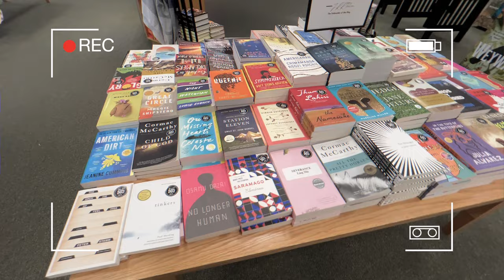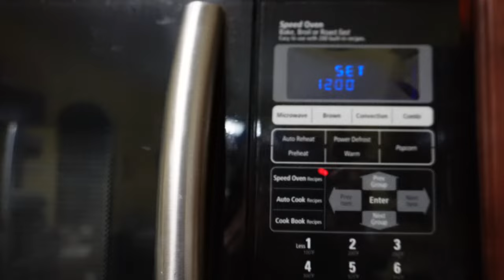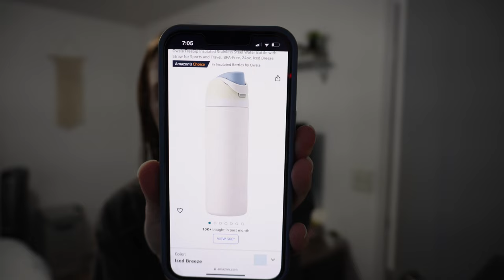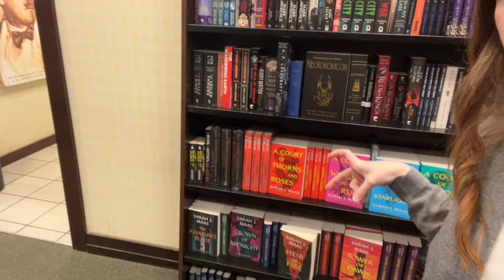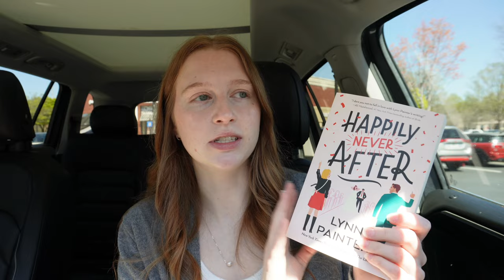spend the week with me! learning to do things alone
I took a little break from posting since I was sick and in the WORST reading slump, but I’m finally getting back into it! I promise I’ll be posting a lot more in April! 🫶🏻

🛍️ Things mentioned in this video:
Cookie Recipe
LED Candles
Owala water bottle

🛍️ Amazon Store Front
📚Amazon Book Wish List

Q&A ✨
Age: 22

Free Music for Videos 👉 Music by Drew Richmond - QT Coffee Run